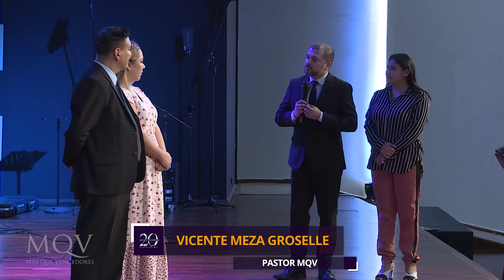Ordenamiento de auxiliares pastorales Orlando y Diana Benítez